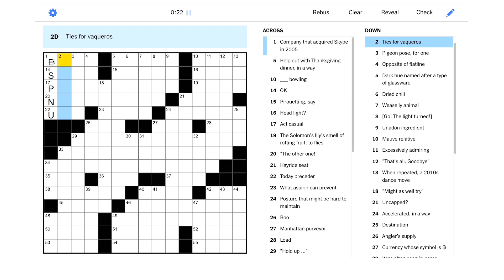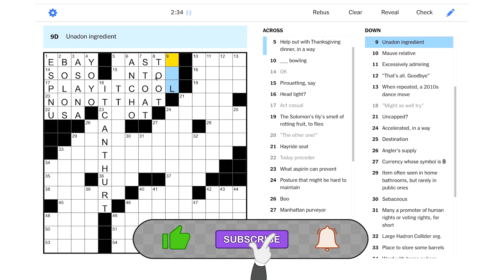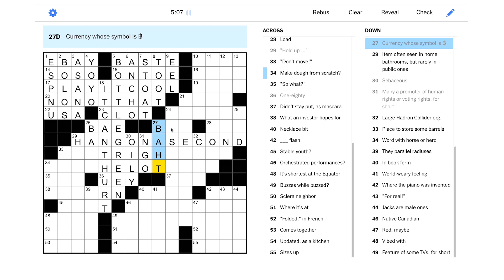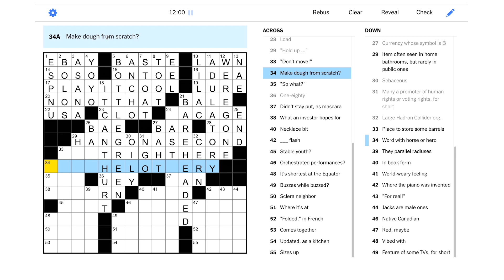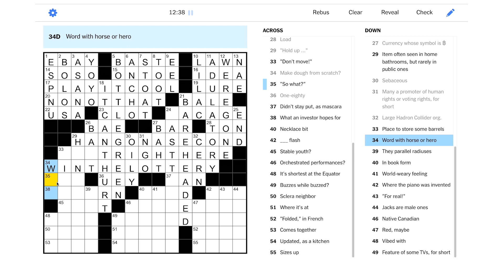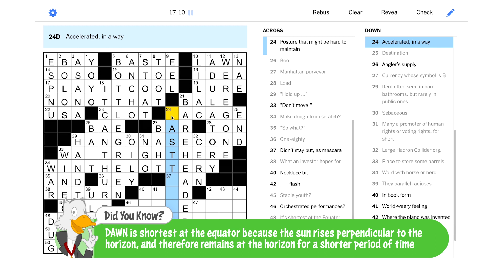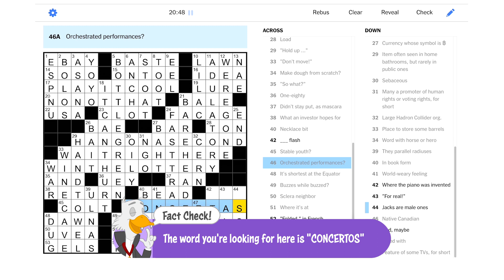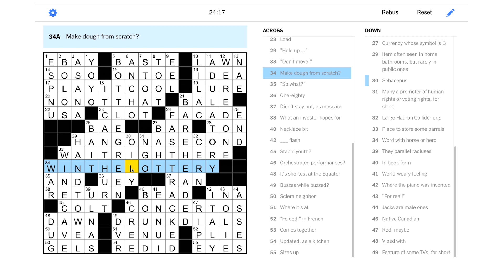Solve With Me: The New York Times Crossword - Friday, October 21, 2022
Don't move! We still need to solve the Friday NYT puzzle!

This is the New York Times crossword for Friday, October 21, 2022 by Rafael Musa - Edited by Will Shortz.